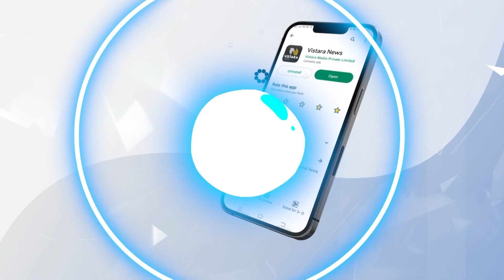ಬಿಜೆಪಿ ಜೊತೆಗಿನ ಮೈತ್ರಿ ಬಗ್ಗೆ ಇಬ್ರಾಹಿಂ ಬಣ್ಣನೆ | CM Ibrahim Reacts On Bjp Jds Alliance | Vistara News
ಬೆಂಗಳೂರಿನ ಪ್ಯಾಲೇಸ್ ಗ್ರೌಂಡ್‌ನಲ್ಲಿ ನಡೆದ ಜೆಡಿಎಸ್ ಸಮಾವೇಶದಲ್ಲಿ ಪಕ್ಷದ ಅಧ್ಯಕ್ಷ ಸಿಎಂ ಇಬ್ರಾಹಿಂ ಮಾತನಾಡಿದರು.